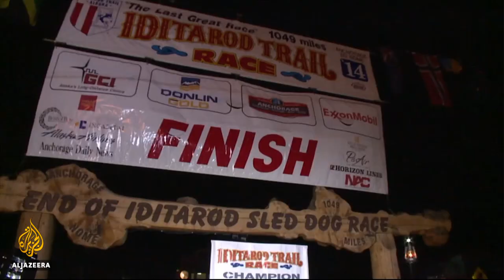🐕 Dog-sled racers hope to outpace last year's doping scandal | Al Jazeera English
Doping scandals do not just affect Russian Olympic athletes. The world's most famous dog sled race found itself under scrutiny when dogs at last year's event tested positive for a banned painkiller.

Both organisers and competitors are now hoping to put that behind them as they set off on the Iditarod Trail in Alaska.

Al Jazeera's Charlotte Bellis reports.